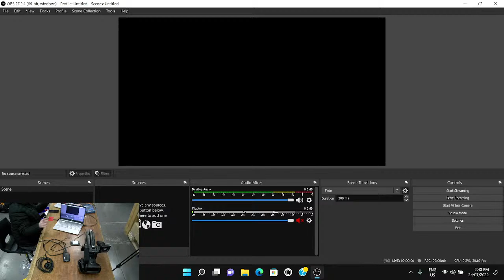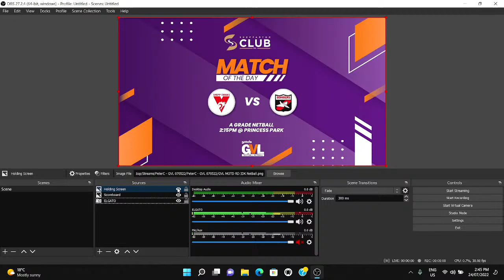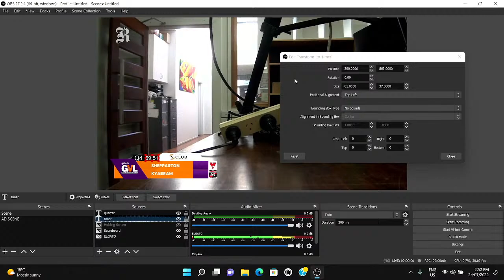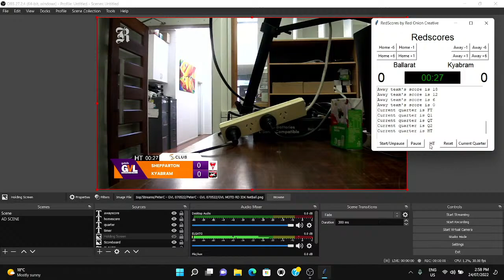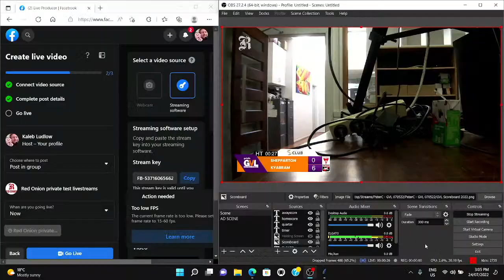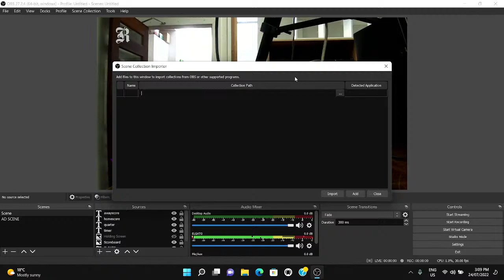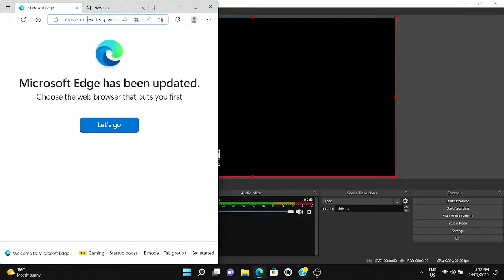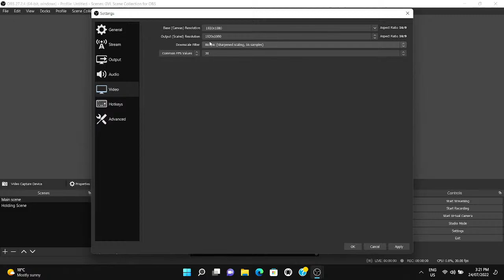Red Onion Creative Live Stream Tutorial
Wanna learn how to live stream?? This is the place!